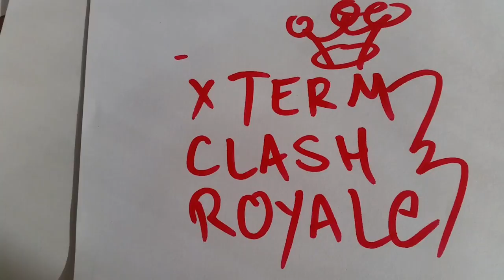The XTERM Channel Trailer - Official Trailer 8k Octo HD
The release of my first trailer for this channel. Epic is an understatement. This is the early version so expect future UPGRADES to this. Enjoy 😁